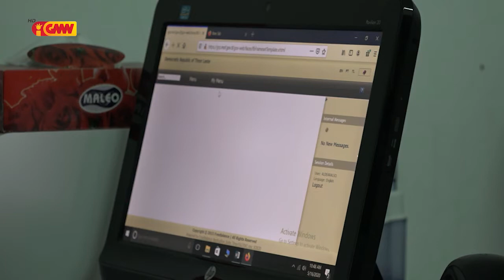Munisípiu Ainaro la rejista kazu Hamlaha